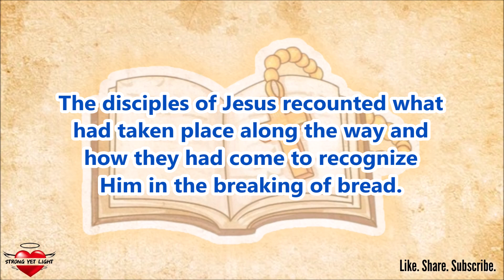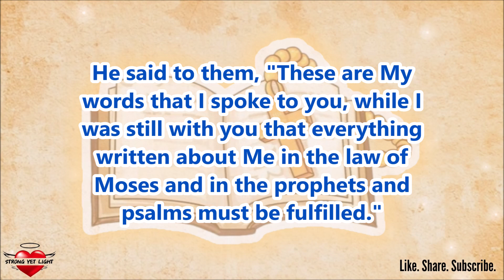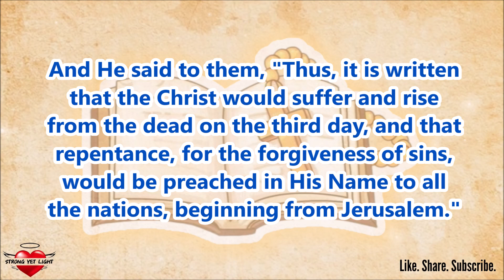"YOU ARE WITNESSES OF THESE THINGS. "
May this inspire you in your faith journey with God today!

Click SUPER THANK$ and be our PARTNER in spreading God's love and light!